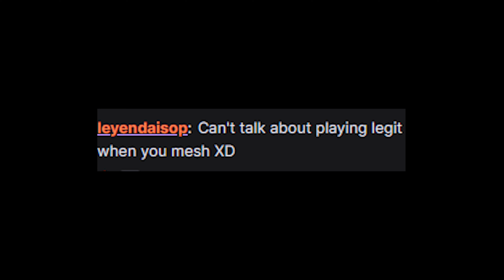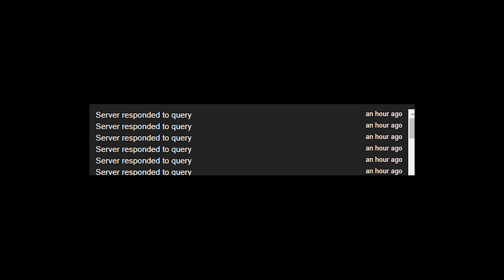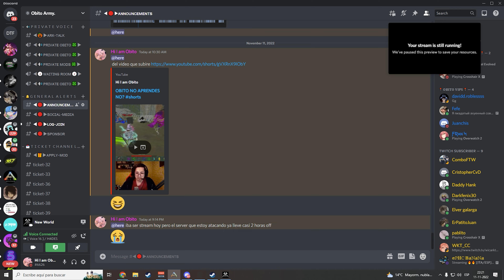WIPING BIGGER VALGUERO ON SMALLTRIBES S87 E1 | SMALLTRIBES PC/STEAM/EPIC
Welcome ObitoArmy Les traigo el wipeo del valguero s87 recuerden que yo estuve en la entrada del dropdown lo cual no tengo grabaciones del otro lado pero le dejo la primera parte.

Por Cierto les Recuerdo revisar mi guia nueva de breeding para los jugadores nuevos de Official/Small

El Discord de obito army para saber mas sobre mi y cuando hago directo entre otras cosas

Timers :
0:00 Cheating Tribe.
3:27 Inicio de video.
4:55 First FOB.
5:27 Second FOB.
15:26 Third FOB.
30:11 DAY 2.
50:53 Final Video.